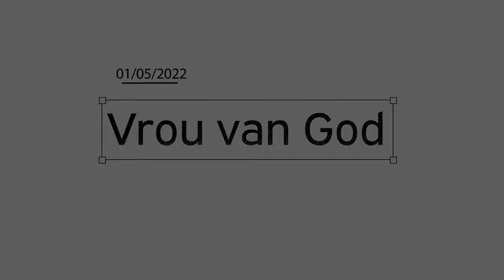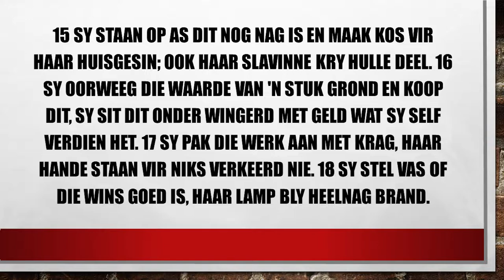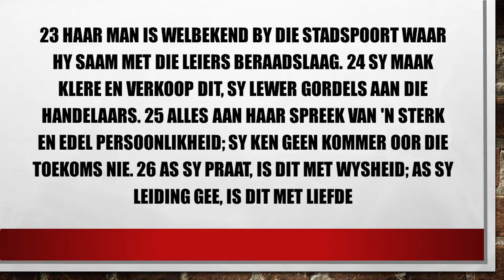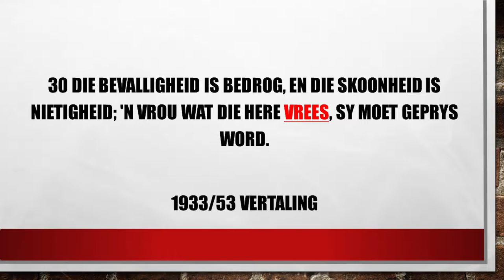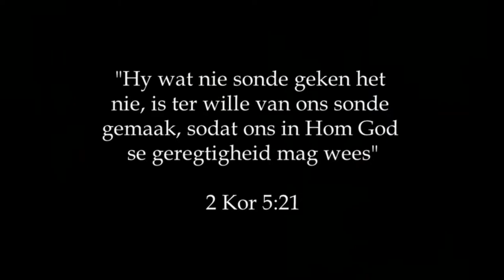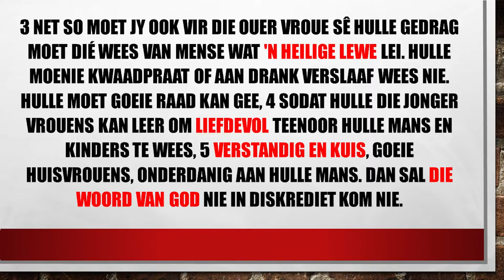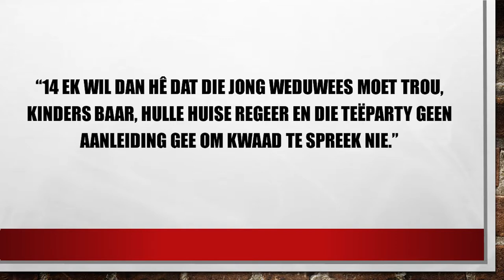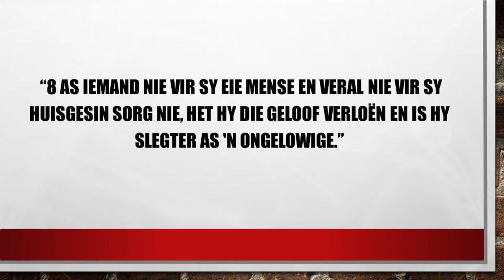Vrou van God// 1 Mei 2022